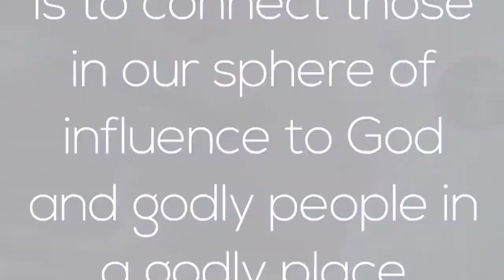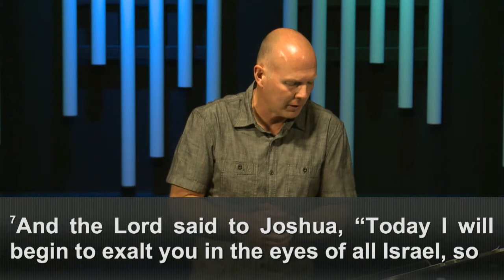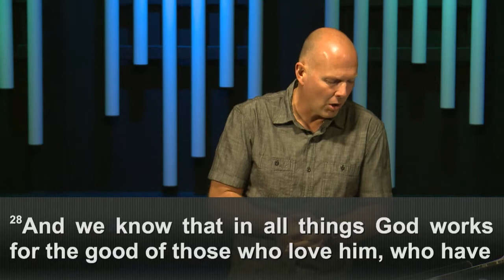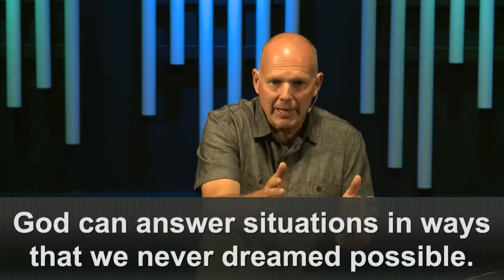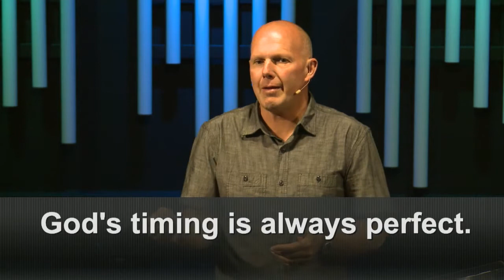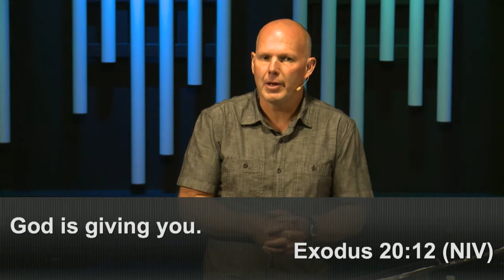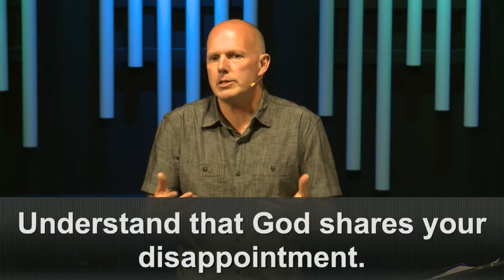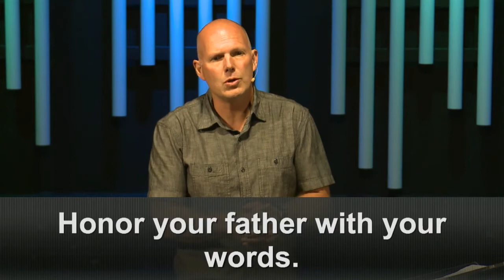Obedience In The Face Of Real Obstacles